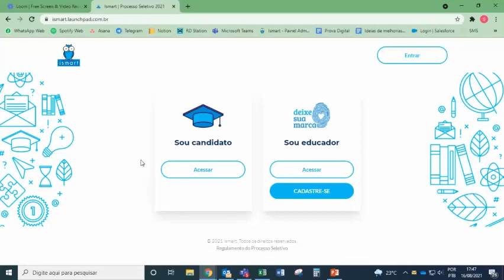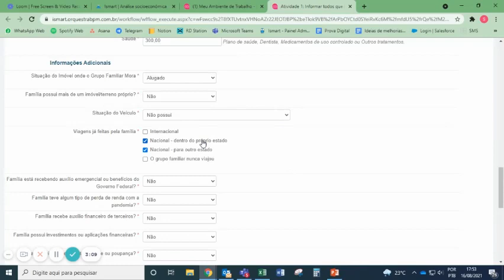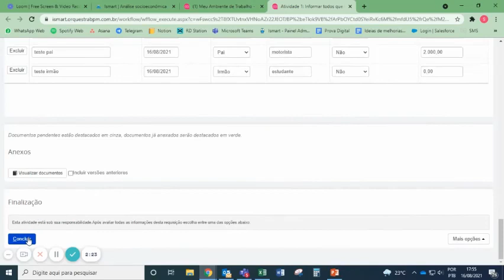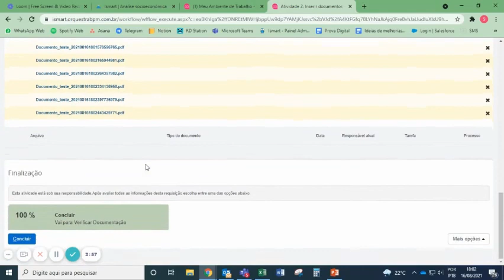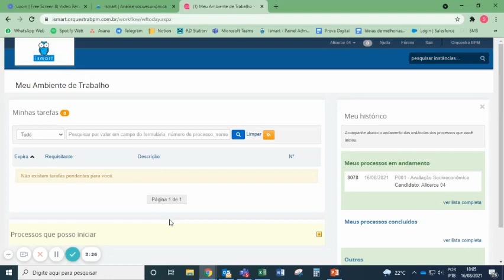✅ Confira como enviar seus documentos